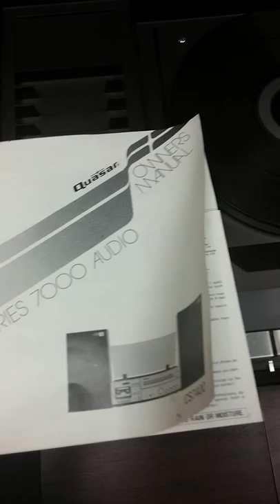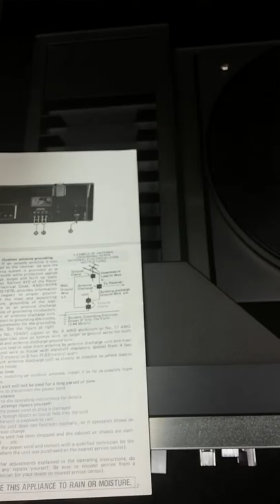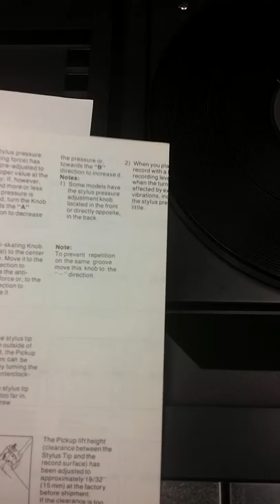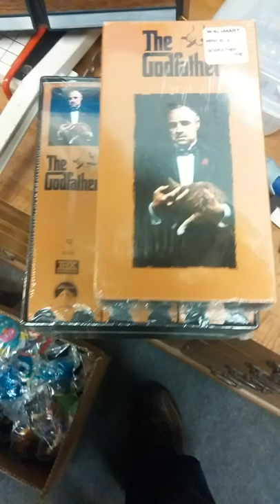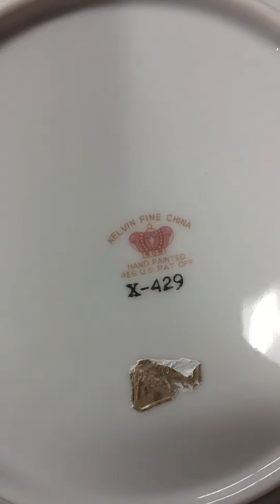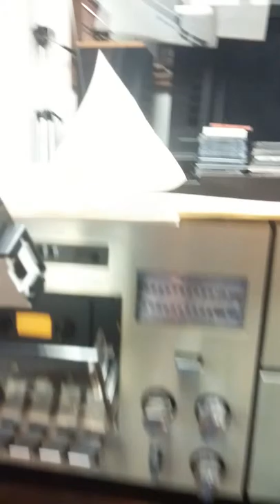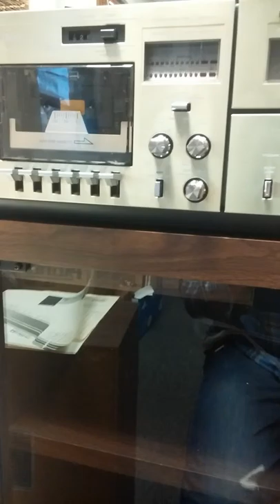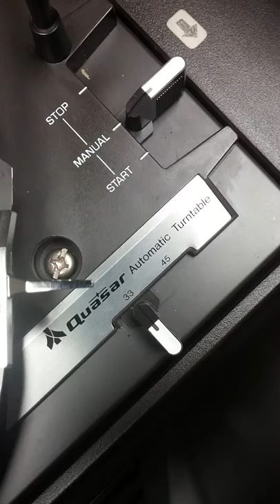Quasar CS7400 Stereo System - Sold on OfferUp!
Quasar CS7400 Stereo System Review.  Review of estate items purchased weekend of Nov 7th and 8th 2015